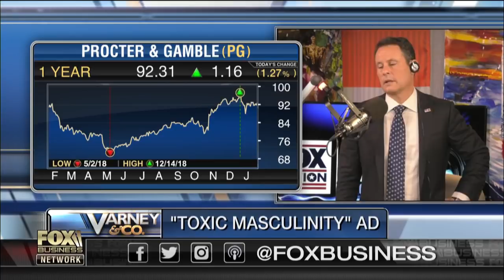Gillette makes razors, I don't need life lesson from you: Brian Kilmeade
'The Brian Kilmeade Show' host Brian Kilmeade on Gillette's new commercial taking on 'toxic masculinity.'